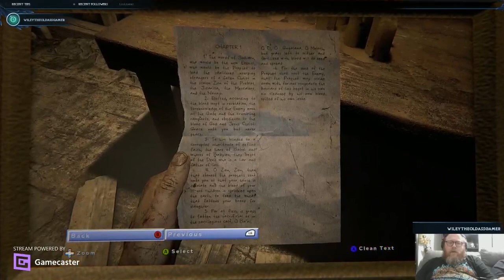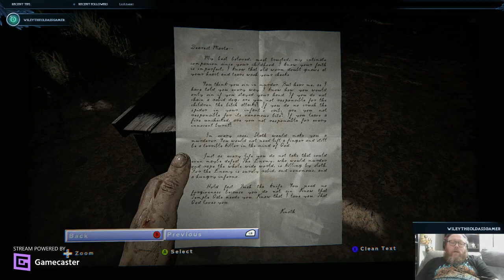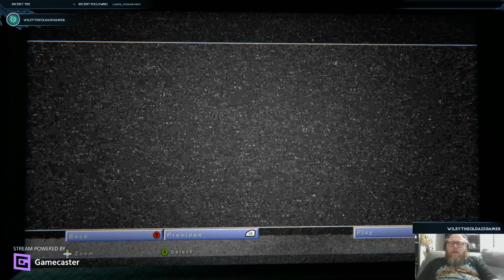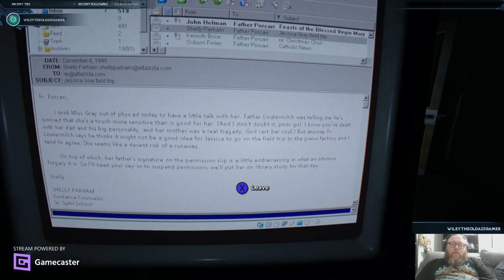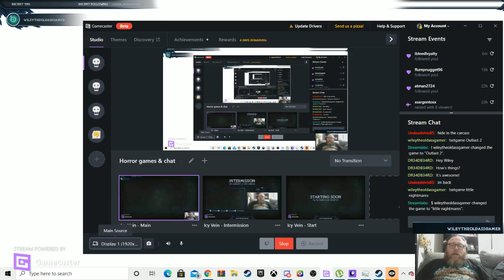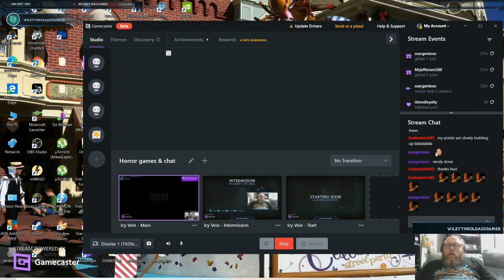Horror Games & chat